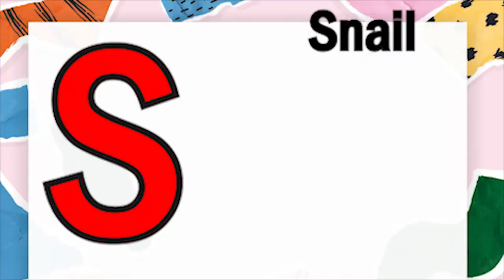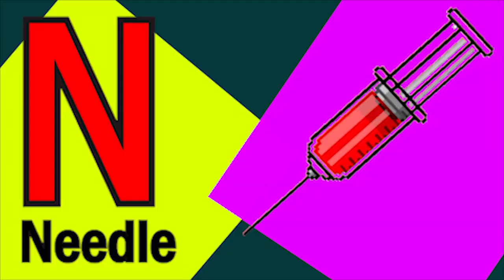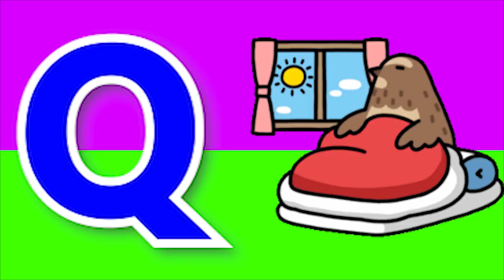ABCD Phonics song abcd Kids Song Two words Nursery rhymes A to Z alphabet phonics sound Chichoo tv